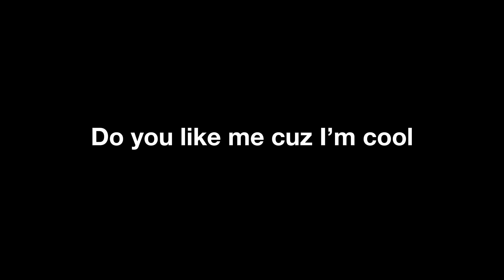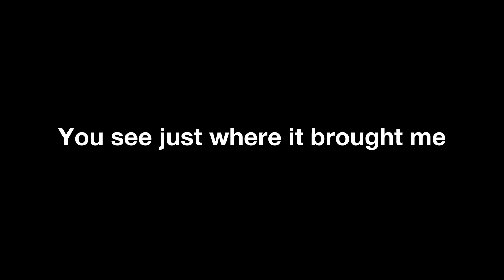Quavø The $auce God - Reverse Psychology (Prod. LordPrison13) [OFFICIAL LYRIC VIDEO]